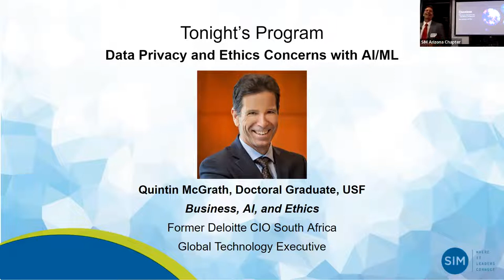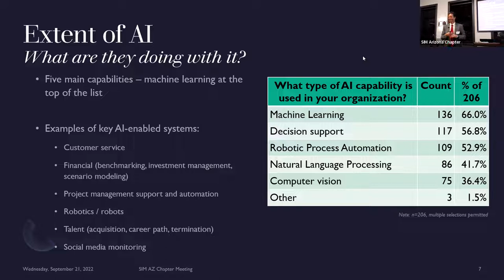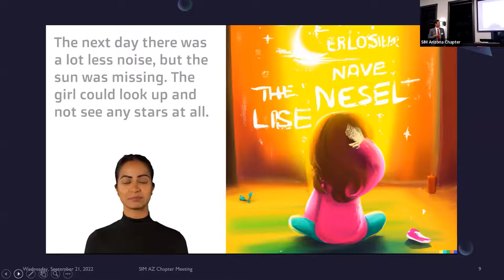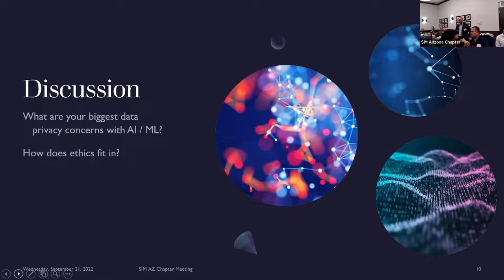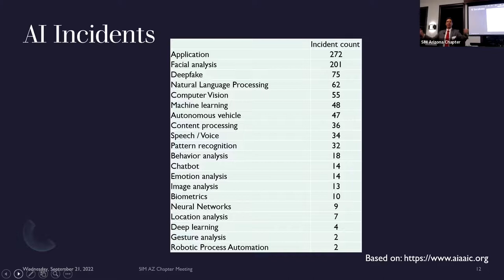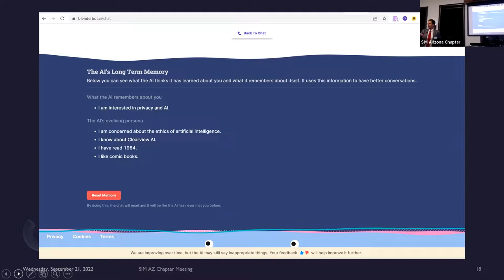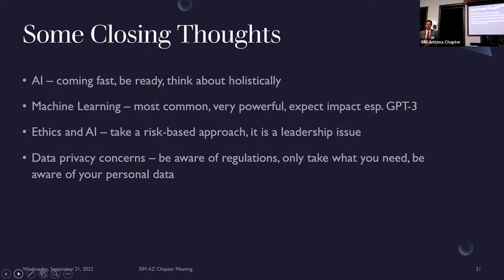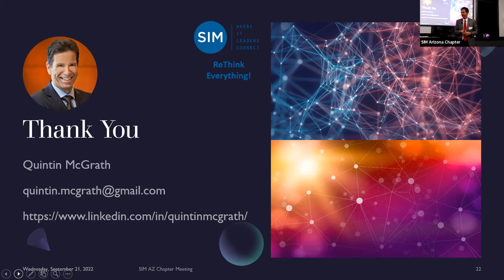September 2022: AI & ML Ethics & Data Privacy Concerns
Use of Artificial Intelligence is growing at a dizzying rate. According to Gartner, AI software will reach $62 billion in 2022, an increase of 21.3% from last year. What's more, 9 out of 10 of the world's leading businesses have investments in AI technologies.

Quintin McGrath, former Deloitte South Africa CIO and current Doctoral Candidate in AI Ethics, leads us on a deep dive into Artificial Intelligence and Machine Learning ethics and data privacy concerns.